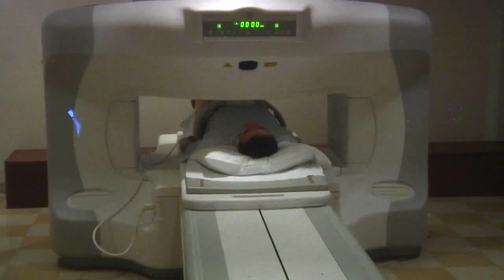Turismo Medico en Reynosa, Tamaulipas